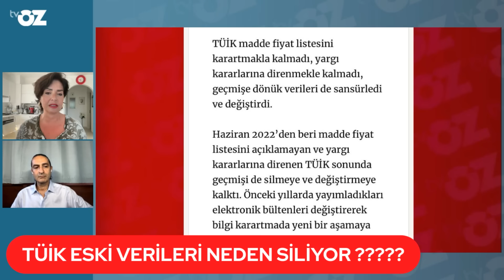TÜİK ŞİMDİ DE ESKİ VERİLERİ Mİ SİLİYOR??